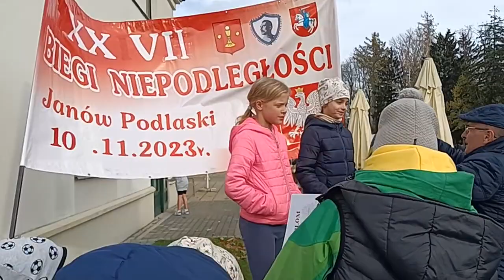XXVII Biegi Niepodległości w Janowie Podlaskim| Radio Biper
10 listopada w Janowie Podlaskim zostały zorganizowane "XXVII Biegi Niepodległości".